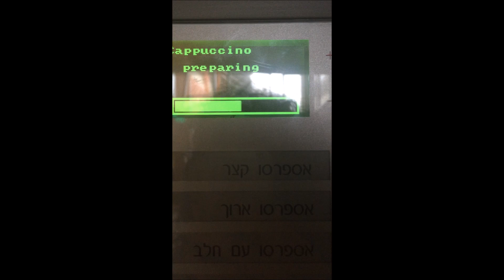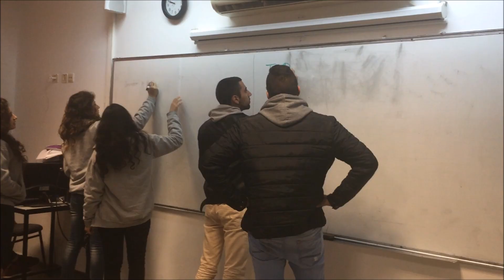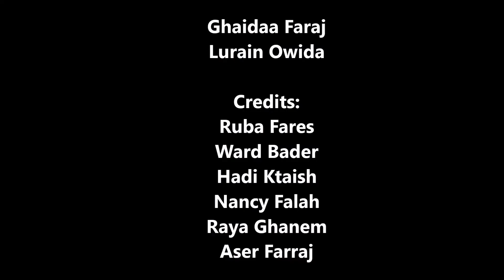בית ספר למדעים ומנהיגות - ירכא